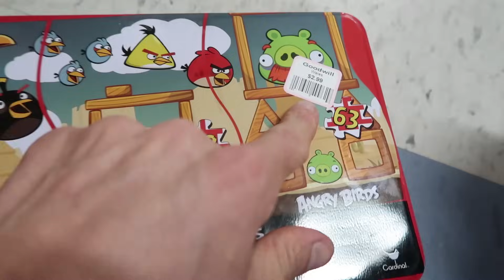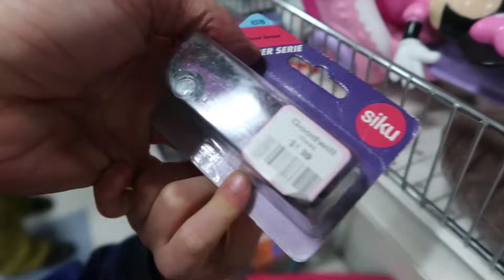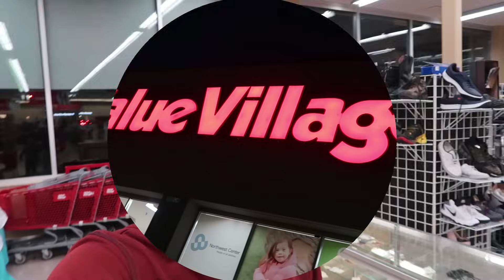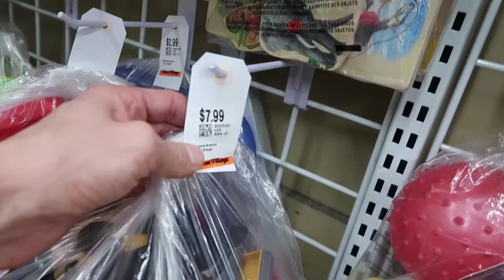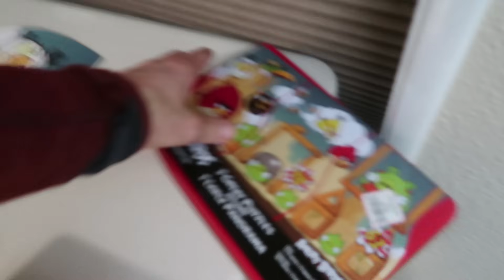Lego Monster Trucks, Tow Trucks and Punching Axel's Daddy at Thrift Store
On this episode of the Axel Show, Axel and his Daddy are hunting for toy trucks at thrift stores! They find lots of neat toys, toy trucks , toy monster trucks, toy tow trucks, a toy dump truck and Axel even punches his Daddy in the face with some Hulk gloves! It didn't hurt.

Thrift stores can be great for finding toy trucks, toy construction trucks, toy monster trucks, toy cars and so much more!